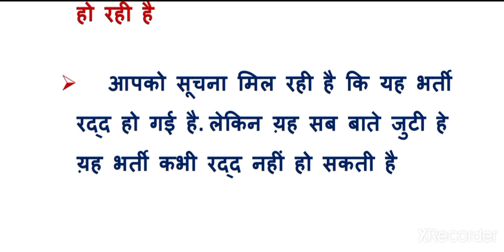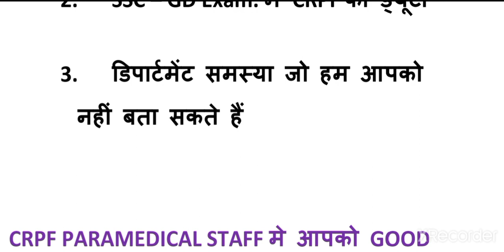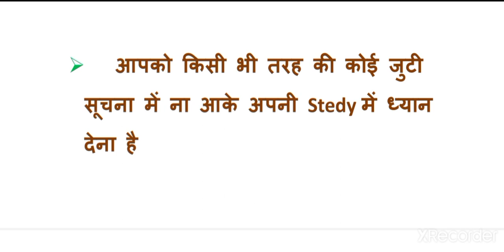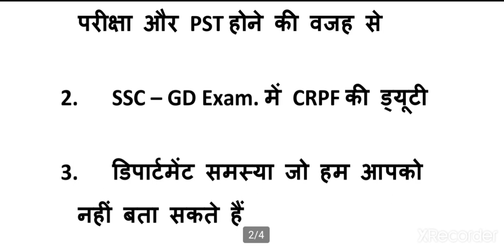Crpf Paramedical Staff Exam Date 2021 // महत्वपूर्ण जानकारी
SK EBOOK PDF 120 रुपये = 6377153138

                ( Whatspp mesegs)

PM MEENA YOU TUBE CHANNEL

TELIGRAM JOIN -

Crpf modal pepar 2021
Crpf
Crpf paramedical cut off 2021
Crpf paramedical safai karmchari cut off
Crpf paramedical WhatsApp Group
Crpf WhatsApp group